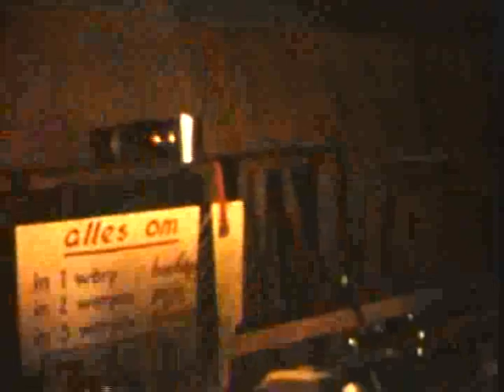Fancy fair en tentoonstelling van de missie-naaikring, Tilburg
De missie-naaikring had tot doel kleding te maken voor de missie: veelal kinderkleding, gebreid, gehaakt of genaaid. De paters, broeders en nonnen konden dit in hun missieparochies verdelen. Ook werd er door de dames veel kerktextiel gemaakt: zij borduurden de kazuifels, altaarkleden en superplies. Het geld voor het aanschaffen van de materialen werden verkregen door allerlei acties, waarvan de fancy-fair met tentoonstelling van de jaarproductie een hoogtepunt was.
Het is (nog) niet bekend wie deze opnamen maakte.

Collectie RAT 419 D 0188 fancy fair.avi